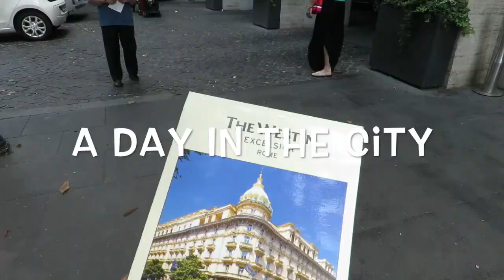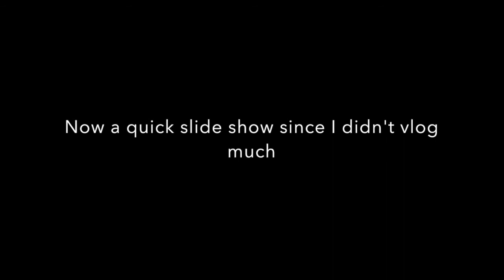DID WE SEE THE POPE😱 🇮🇹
Hello Swizzlenation,
Here is my last Europe travel vlog from this summer. Rome Italy is an amazing place to see with all the history. Please, thumbs up this video and leave a positive comment💓